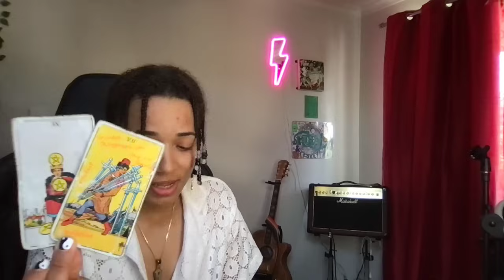THIS PERSON CAN'T FIGHT THEIR FEELINGS FOR YOU ANY LONGER.. 📞 THEY WANT TO COMMIT NOW.. (watch this)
🐸🌚Post MOON & FROGGY Letters/Gifts 🎁 💌 :
CAPALABA, 4157
QLD, AUSTRALIA

🪽Instagram : froggyandmoon (we made an account just for you ⚡️)